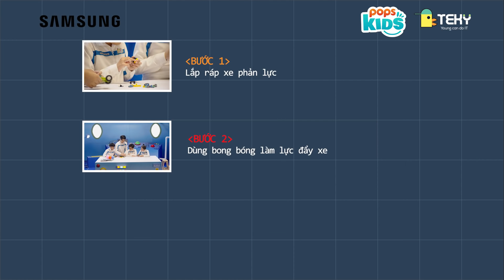STEM Thế Giới Khoa Học - Tập 48: Xe Phản Lực Lego - Bộ Đồ Chơi Giáo Dục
🔥 STEM - Thế Giới Khoa Học - độc quyền trên ứng dụng POPS Kids trên Samsung TV
Xem toàn bộ tập 48 của STEM - Thế Giới Khoa Học trên ứng dụng POPS Kids ở Samsung TV để tìm hiểu về Xe Phản Lực Lego nhé!